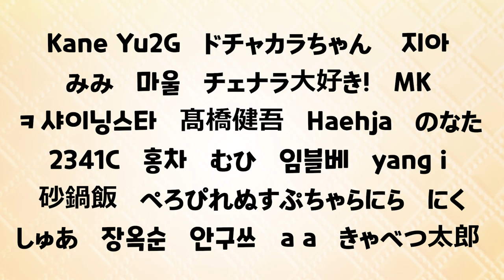[1월 계획 발표] 2020년의 첫 예고! 1월 예고 입니다~!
2020년 새해가 밝았네요!!
시간 너무 빨라요ㅠㅠㅠ
올해는 어떤 일들이 있을까요?
그 전에 1월에는 어떤 일들이 있을지 먼저 보시죵!